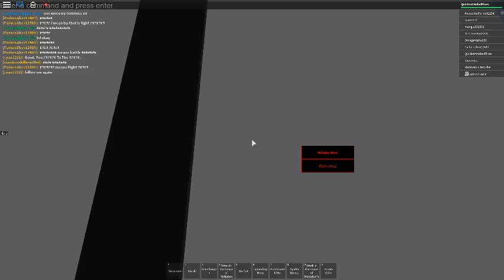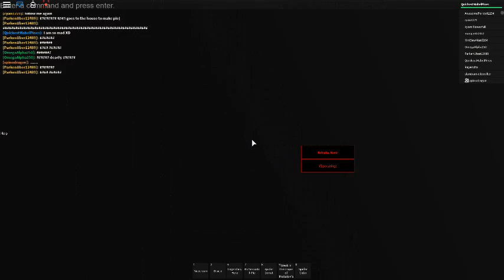(ROBLOX) Undertale RP. (New City!) SECRETS Part 2